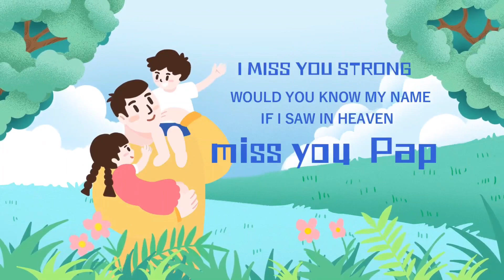Happy Father’s day Paps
FOLLOW MY KADAYOFF FAMILY
 @JEJ vlogs
 @Norhasim omar
 @Yeng Zaragosa Ilarina
@Raul Saplor Channel
@Team Banana
@Mommy Airi
@Pinay Mom in Canada TV
@ANR MIX TV
@Lagalag Gurlz
@ate Lizeth Ricasa
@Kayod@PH